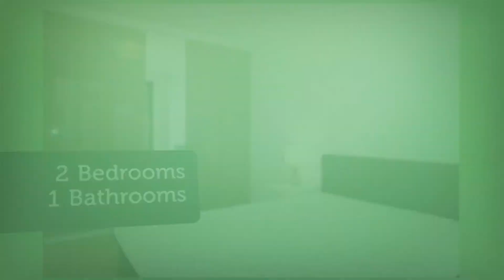Apartment to rent in Oberbayern, München, €1,400 / monthly